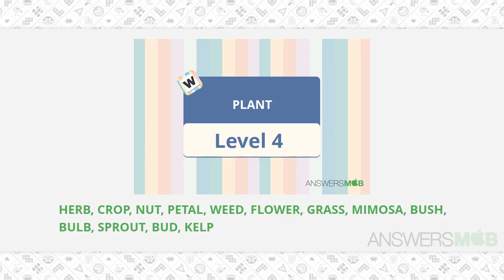Word Journey PLANT Level 4 - AnswersMob.com